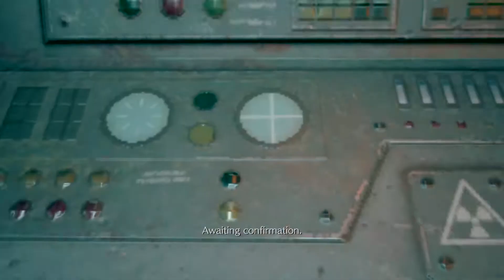FINAL FANTASY VII REMAKE Reno Likes Boxes